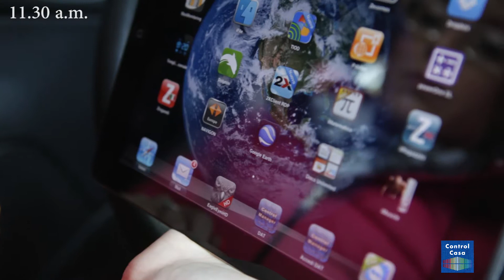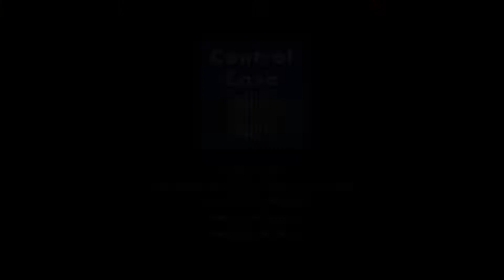EVO-Chef, gestione della cucina da remoto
Come interagire con la tua cucina e sfruttarla al 100%.